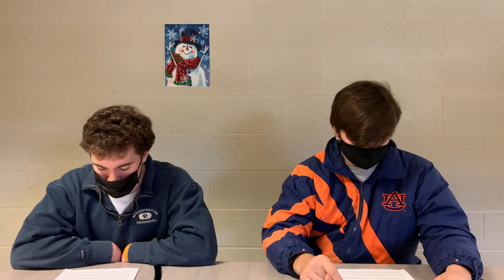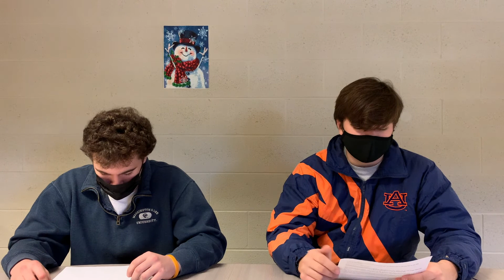February 2nd Broadcast